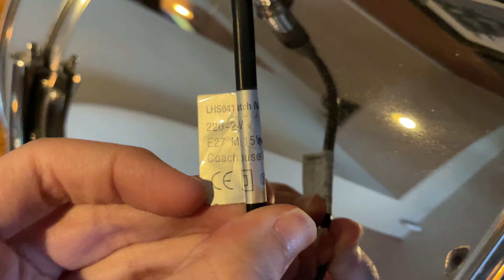Cool Floor Light